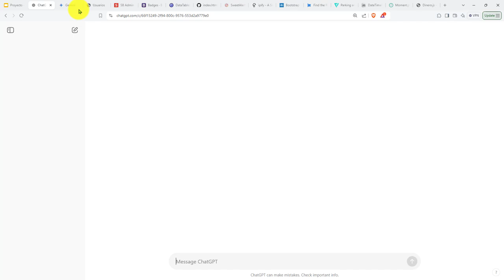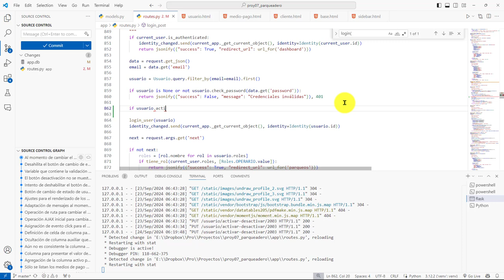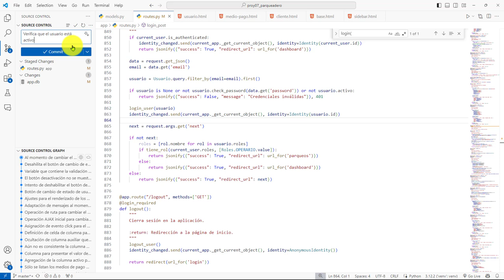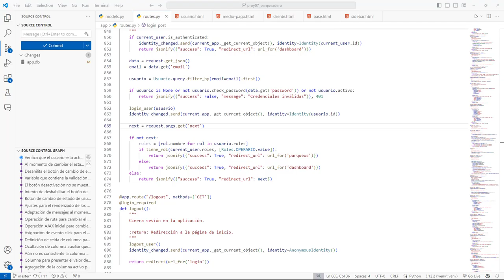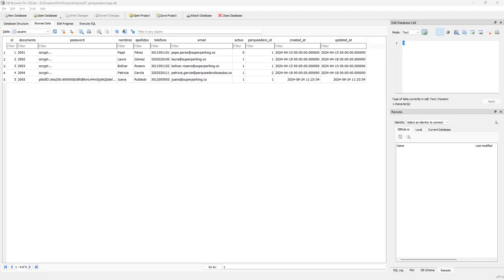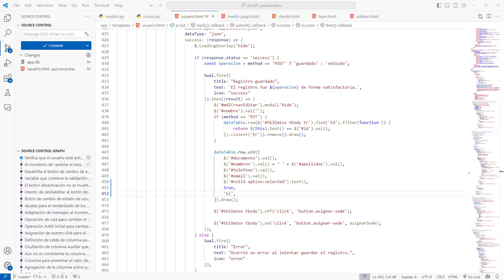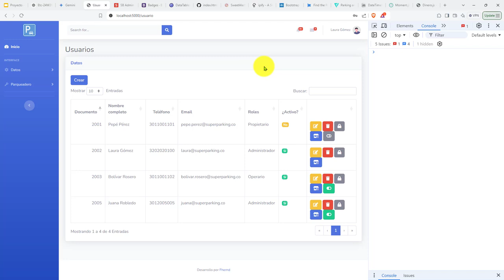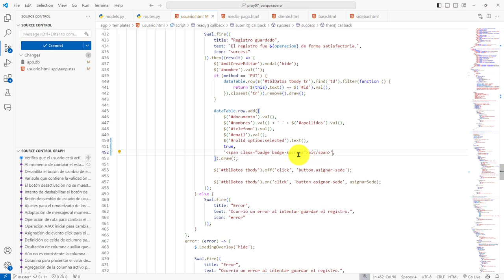484: ROYECTO 7 El Usuario Requiere Estar Activo para Poder Iniciar Sesión el Sistema de Parqueadero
484: ROYECTO 7 El Usuario Requiere Estar Activo para Poder Iniciar Sesión el Sistema de Parqueadero.